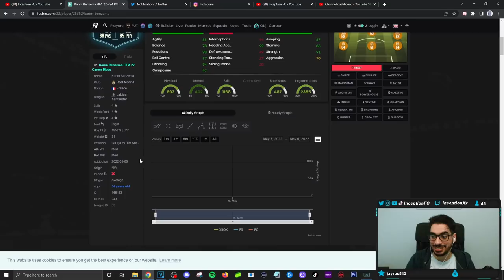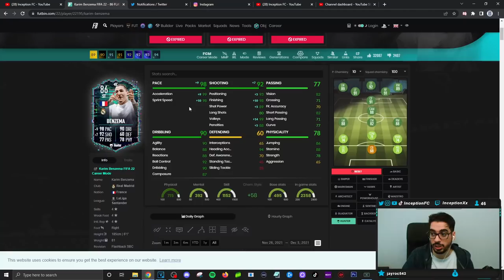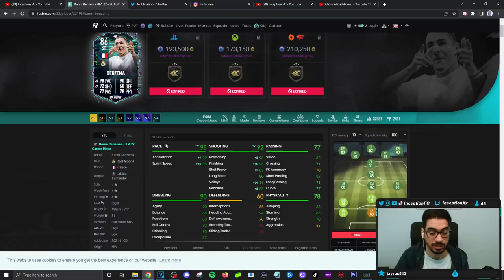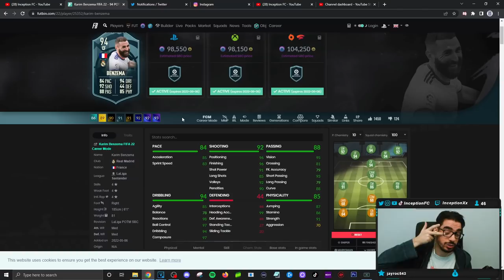94 LA LIGA PLAYER OF THE MONTH BENZEMA REVIEW! POTM BENZEMA - FIFA 22 ULTIMATE TEAM